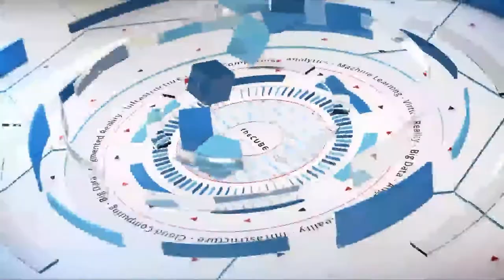Tim Bicio | Dell EMC World 2017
Tim Bicio, CTO at Lightstorm sits down with theCUBE at Dell EMC World 2017 in Las Vegas, Nevada